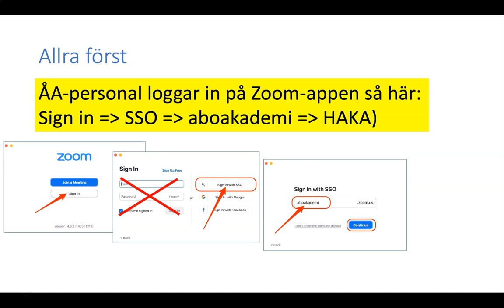Logga in på Zoom